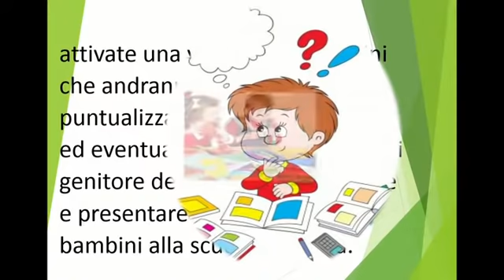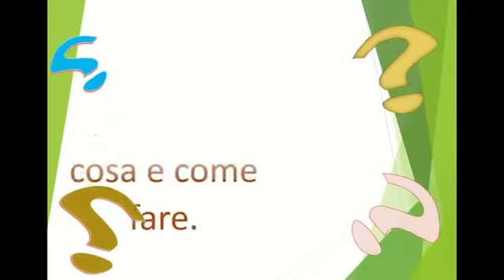Programmazione mese di maggio2015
programmazione